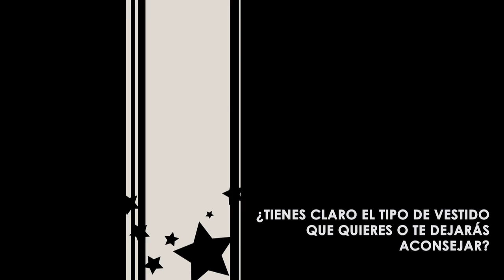Making Of Charisse Verhaert for Pronovias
Making of de la sesión fotográfica de la Top Model internacional Charisse Verhaert para Pronovias publicado en ¡HOLA!